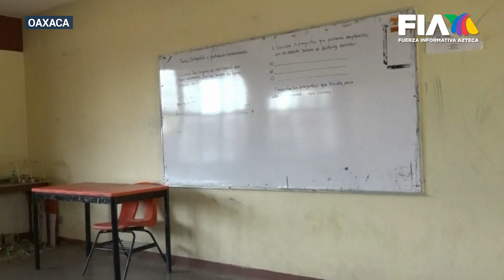Paro magisterial dejó un millón de estudiantes sin clases y un terrible caos vial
Más de un millón de estudiantes sin clases y miles de personas sin poder trasladarse fácilmente a sus destinos en Oaxaca, fue lo que dejó el paro magisterial.

Aprovecharon la visita del Presidente al puerto de Salinas Cruz, para manifestar sus demandas ante el gobierno federal y el estatal.

Con información de Rusvel Rasgado y Abelardo García